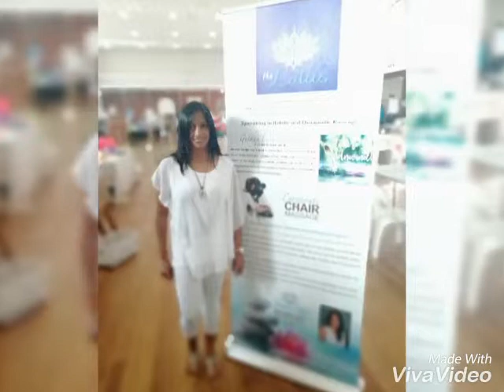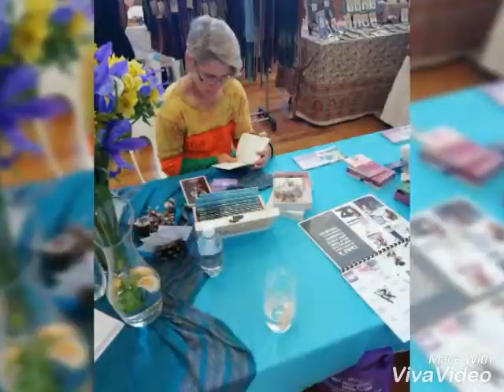Jahnavi Vidya from the Lotus in Westville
From murky waters and through the mud arises
the beautiful Lotus.
So too can the human spirit rise above
trials and tribulations to reveal the lotus within.

I have always drawn my inspiration from the Lotus flower understanding we all have the potential to be our best regardless of difficult circumstances. My love to help others led me to discover my real passion of healing and massage. After a massive journey to Nepal, hiking up Poonhill Mountain I knew I had to follow my passion. Soon after I trained and qualified in Holistic Massage and Healing by Lama Pema Drolma.

I have practiced the Golden Lotus massage for years at the Rigdzin Kandro Ling Gompa under the guidance of my Guru Lama Pema Drolma. Currently I offer this same massage at my own business called the Lotus.

Having worked in the corporate industry for the past 18 years, I understand the daily demands and pressures that are required in meeting deadlines and targets. When I was retrenched as the Merchandising and Design Executive in a leading textile company, I decided how I could help corp-orates perform to their best of their ability. In support of corporate wellness, I recommend the 10 to 15 minutes massages at the office. which can be integrated seamlessly into you company’s work schedule, making it an effortless way to promote wellness .

“Often the hands will solve a mystery that the intellect has struggled with in vain.”
- Carl Jung